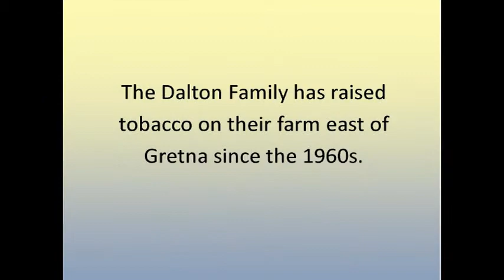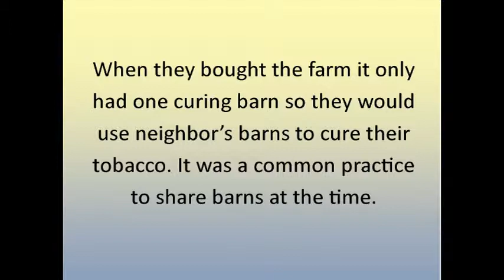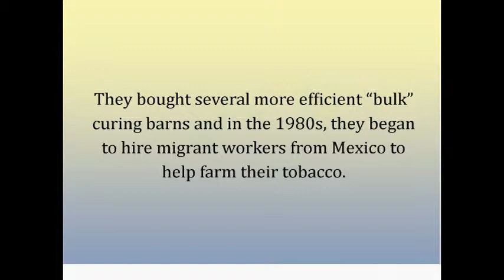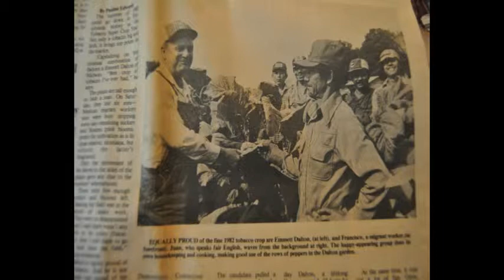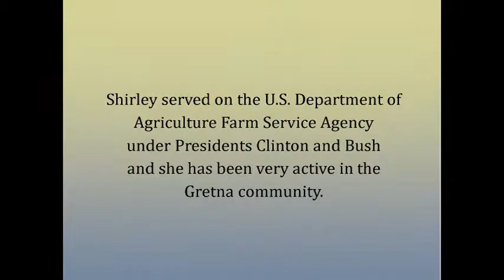Tobacco Memories Oral History Film 3: Shirley Dalton and Emmett Dalton, Jr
From the Tobacco Barn Preservation Project